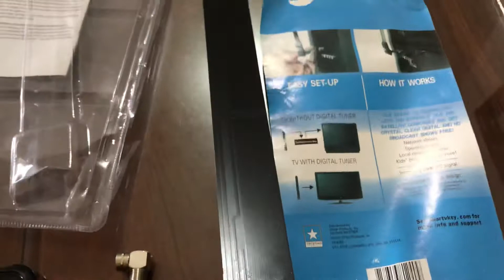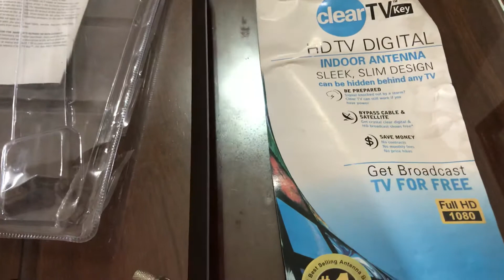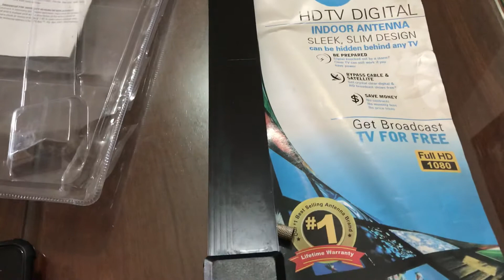Bà con không nên mua anten Tivi để bàn sẽ không dùng được phi tiền nhé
Mình đi nhiều gia đình nhà dân ta rất hay mua cái anten để bàn nhỏ gọn hầu như không dùng được rất phí tiền dientuluudong antentivi#